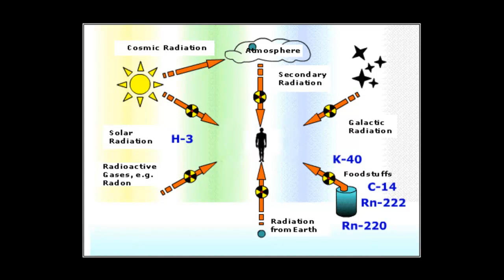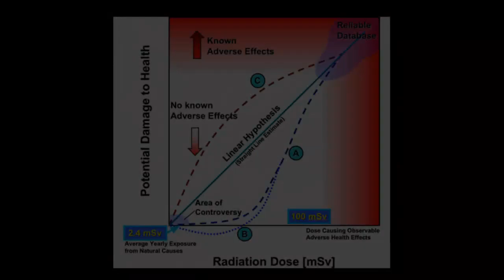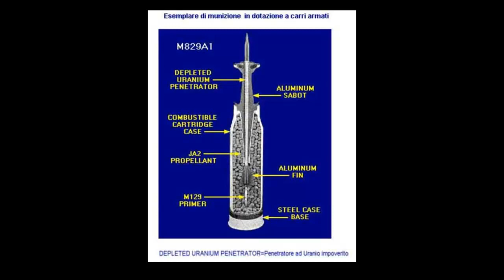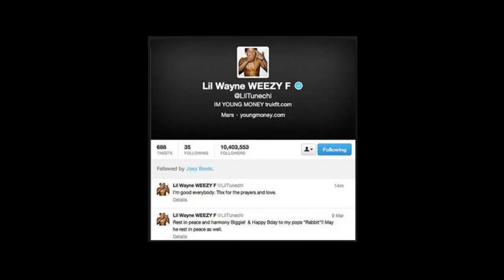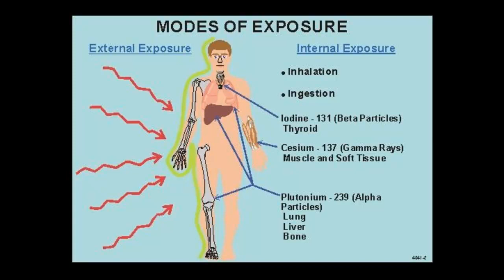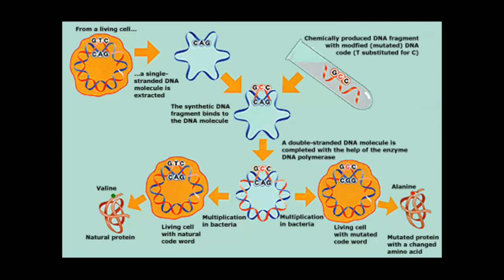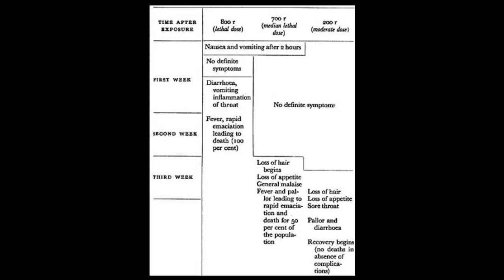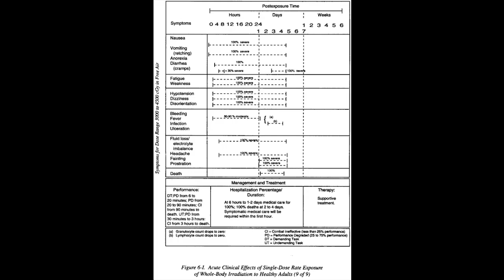Did Radiation cause Lil Wayne's seizures? (Case #2)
Full interview here:
Nuked Radio Special: Nuked in the skies w/ Leuren Moret part 1

Nuked Radio Special: Nuked in the skies w/ Leuren Moret part 2

10 celebrities displaying symptoms of possible radiation sickness after excessive flying. Historically, some famous actors and actresses have been nuked before...so it wouldn't be the first time.

This article from March 29th confirms the severity of his situation.
Lil Wayne talks about how he almost died and had heart problems as well as seizures:

2 years of Fukushima Part 4: Mutations in Plants, Animals & Humans: Chernobyl, Three Mile Island & Fukushima